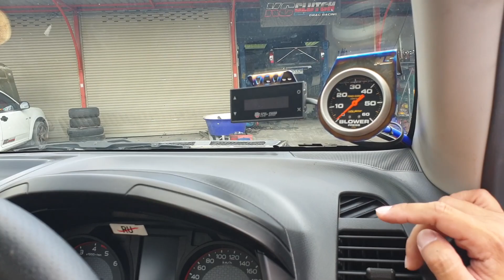Isuzu blue power 3.0 รถคอกสูง เพลาลอย สเต็ปซิ่ง ช่างโอ๊ต ตลาดไท : รถซิ่งไทยแลนด์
เป็นอีกคันครับสำหรับรถขากสำนัก ช่างโอ๊ต ตลาดไท คันนี้เป็นรถ blue power เครื่อง 3000 แต่งเป็นรถคอกสูง เพลาลอย เสริมแหนบ เปลี่ยนเพลาลอยสำหรับบรรทุกเป็นที่เรียบร้อย จัดทรงออกมาค่อนข้างสวย แค่เครื่องยนต์ก็ไล่สเต็ปเป็นเครื่องซิ่ง แล้วก็เก็บรายละเอียดจาก ช่างโอ๊ต ตลาดไท เหมือนกับคันคอกเตี้ย ดูแล้วลงตัวมากๆ ทั้งภายนอกและภายในเลย

Facebook : พี่เทป เจ้าของรถ (นวพล คนเดิม)